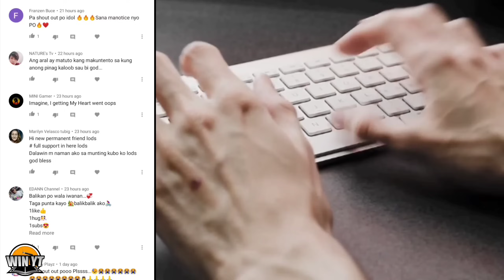8 Na Pinakamabigat na Tao sa Buong Mundo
kapatid sa videong ito ipapakita natin ang 8 na pinaka mabigat na tao sa buong mundo

Win YT
Godbless all